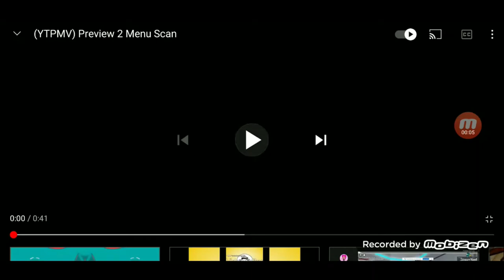(REUPLOAD-ISHED) (YTPMV) Preview 2 Menu Scan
Reupload-ished from Thatspartamaster6102 teh object thingy HD EDCP TPNG MP NODD because he got terminated.
Reupload-ished because it's screen recorded.